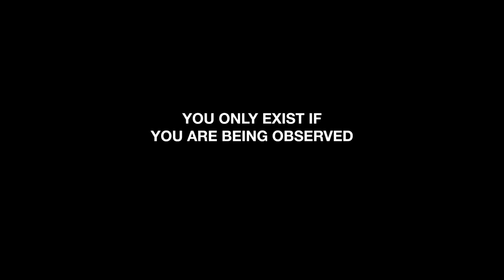Into Schrodinger's Box | Trailer | Coming to Fandor, Dec. 1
In this daring psychological thriller, musician Sofia must cope with the stress and isolation of quarantine after her husband is infected with COVID-19. Upon the arrival of a mysterious woman named Lilith, Sofia's loneliness morphs into confusion, fear, and paranoia as her grip on reality falters.

Directed by Amir Ganjavie and Nasim Naghavi, Into Schrodinger's Box comes to Fandor, Dec. 1